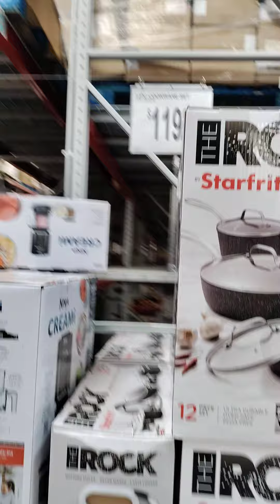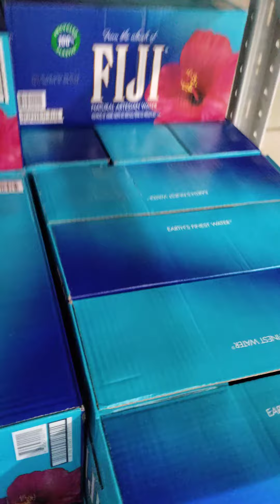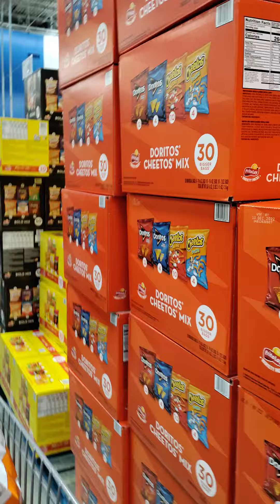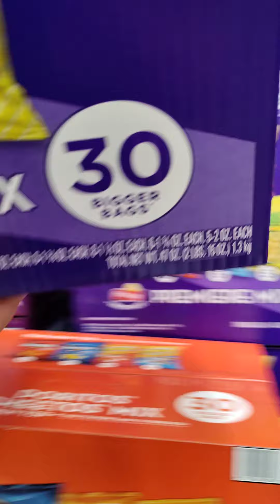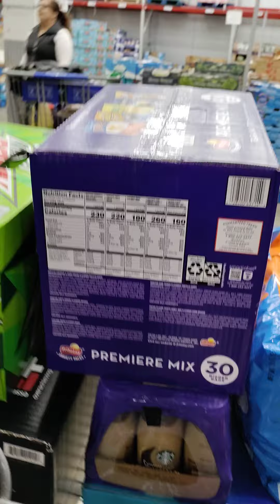Sam's club haul